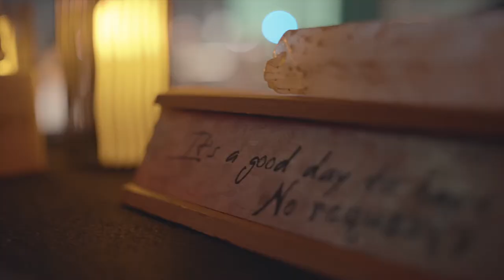𝗥𝗘𝗦𝗘𝗧 | 𝑪𝒉𝒂𝒑𝒕𝒆𝒓 ⌶⌶ | @𝑻𝒉𝒆 𝑾𝒊𝒍𝒍𝒊𝒂𝒎𝒔𝒃𝒖𝒓𝒈 𝑯𝒐𝒕𝒆𝒍 | 𝑾𝒂𝒕𝒆𝒓 𝑻𝒐𝒘𝒆𝒓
______| 𝗥𝗘𝗦𝗘𝗧 | 𝐂𝐡𝐚𝐩𝐭𝐞𝐫 ⌶⌶ |_______